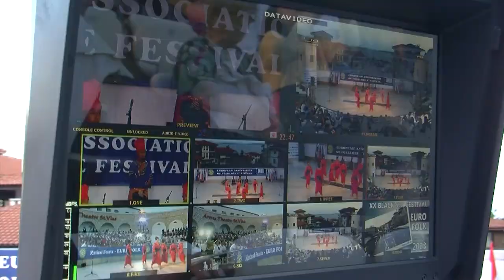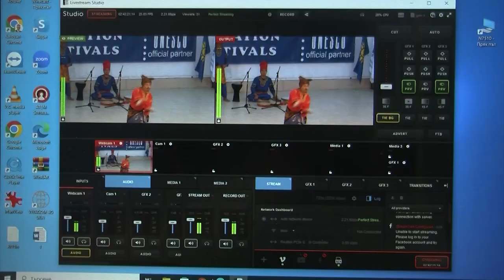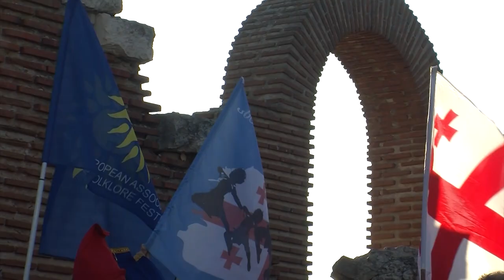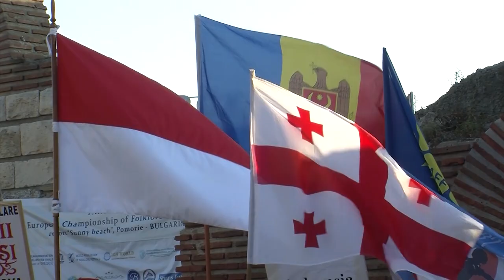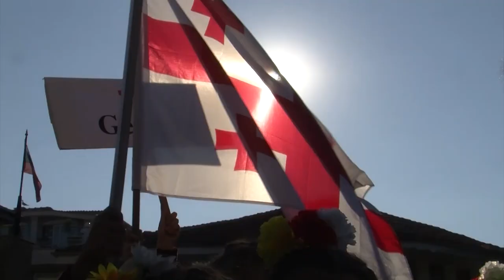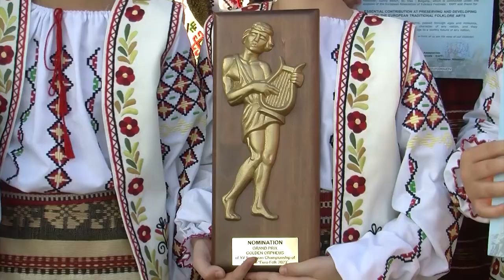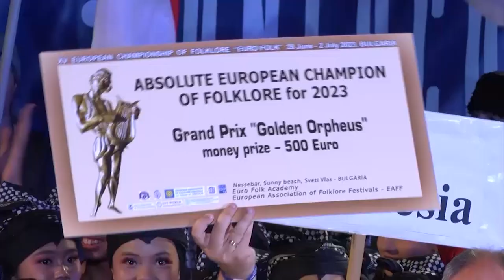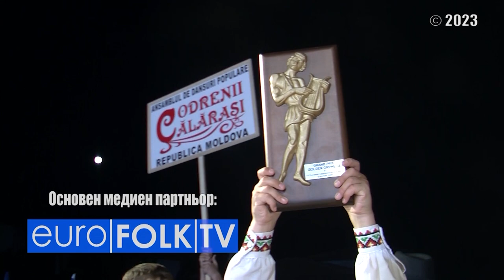Folklorna trapeza 705 HD ( October 2023)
Folklore Table / Фолклорна трапеза 705 HD ( October

1. Обзорен филм за XV Европейски шампионат по фолклор „Евро фолк 2023”

1. Obzoren film za XV Evropeyski shampionat po folklor „Evro folk 2023”